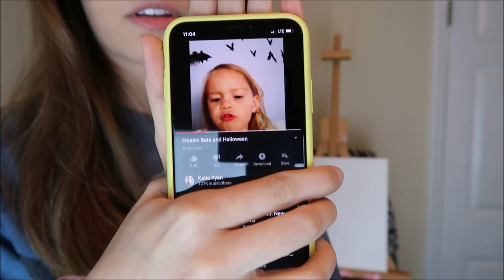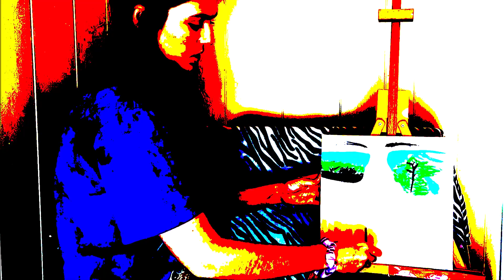Painting Iconic Vines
i luv halloween